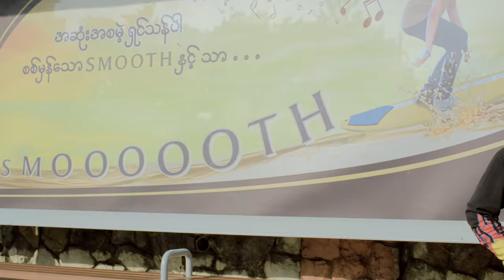Asone Asa Mae Shin Than Pr | Official Smooth Music Video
Song - Asone Asa Mae Shin Than Pr
Singer - X Box, Say Han
Artists - X Box, Say Han, Hsaung Wutyee May
Music on - Grand Royal Group